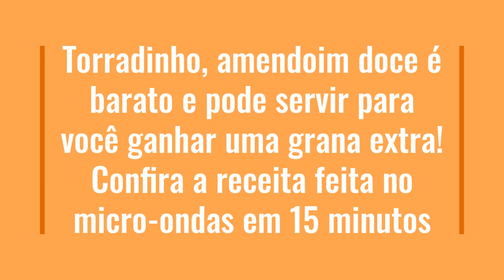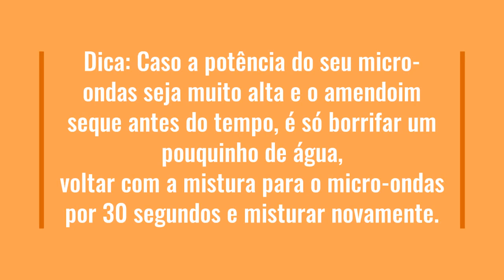Amendoim Doce Ana Maria Braga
Ingredientes - Amendoim Doce
250 gramas de amendoim cru e com casca
Um quarto de xícara de chá ou 150 gramas de açúcar
Um quarto de xícara de chá de água
Meia colher de sopa de achocolatado
Meia colher de chá de fermento em pó
1. Num recipiente que possa ir ao micro-ondas, coloque 250 gramas de amendoim e leve ao micro-ondas em potência alta por 2 minutos.
 Retire do micro-onda, mexa e coloque por mais 2 minutos.
2. Acrescente um quarto de xícara de chá de açúcar e misture.
3. Coloque um quarto de xícara de chá de água e continue a misturar.
4. Acrescente meia colher de sopa de achocolatado em pó e meia colher de chá de fermento em pó e siga misturando.
5. Leve essa mistura para o micro-ondas por mais 2 minutos. Retire e mexa. Repita esse procedimento por 4 vezes.
6. Retire do micro-ondas. Ele estará úmido. Com o auxílio de uma espátula, comece a misturar. O açúcar começará a secar formando o amendoim doce.

Dica: Caso a potência do seu micro-ondas seja muito alta e o amendoim seque antes do tempo, é só borrifar um pouquinho de água,
 voltar com a mistura para o micro-ondas por 30 segundos e misturar novamente.

❤️ Deixe comentários
❤️ Compartilhe